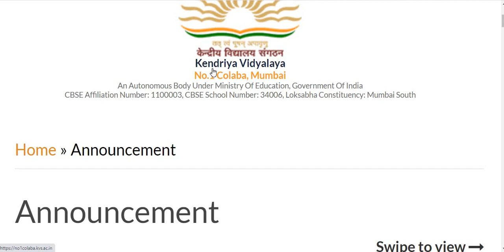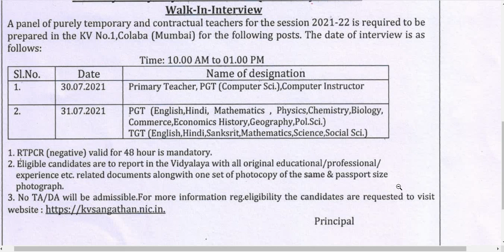KVS TEACHER RECRUITMENT 2021I PGT TGT PRT COMPUTER INSTRUCTOR I KENDRIYA VIDYALAYA teacher recruitmt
KVS NEW TEACHER RECRUITMENT NOTICE 2021 I PGT TGT PRT COMPUTER INSTRUCTOR ETC I KENDRIYA VIDYALAYA II